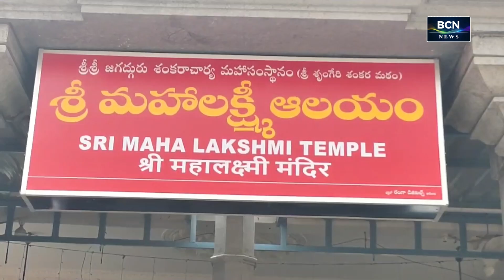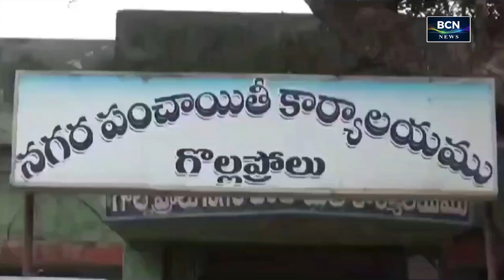BCN NEWS | 07 PM | PART 2 | 04.08.2024